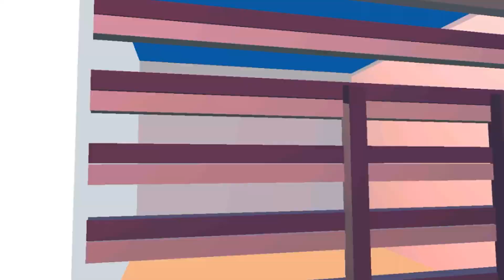Quá Khứ Của Dân Chơi Richie Trong Dude Theft Wars